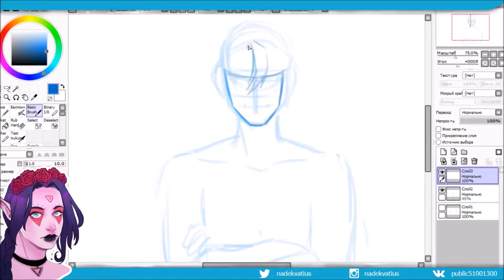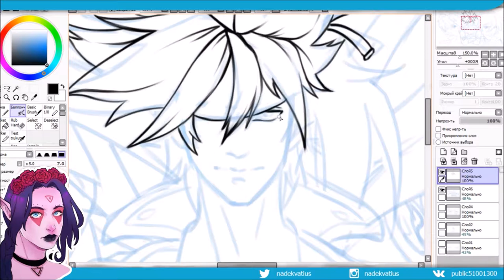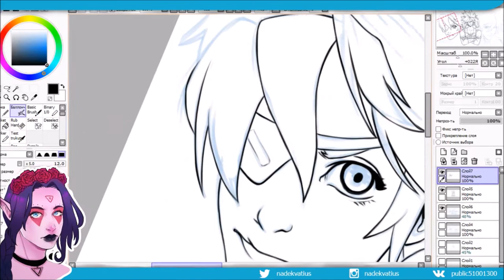[GUILTY GEAR] Sin Kiske\Sol Badguy\Ky Kiske (sketch & lineart)